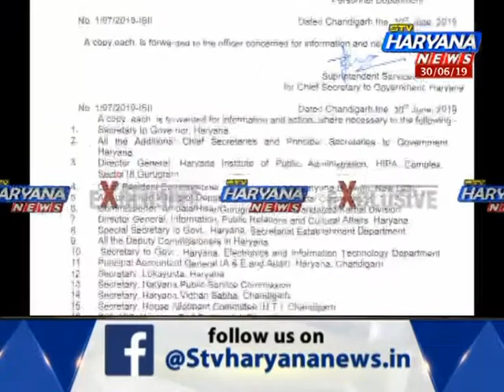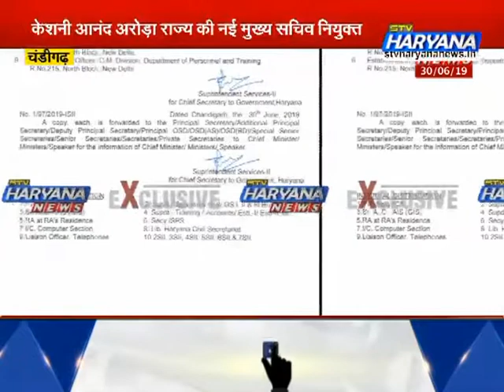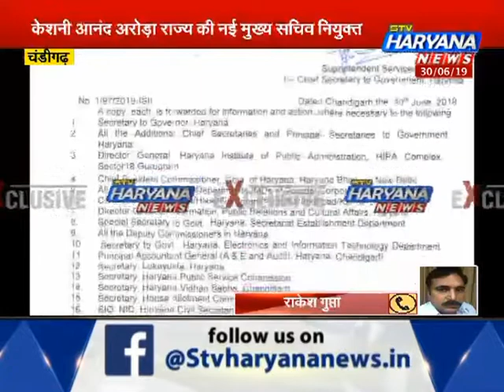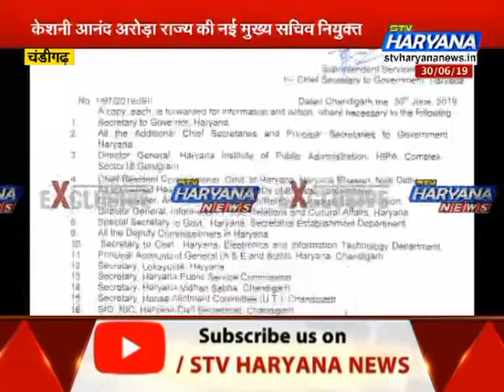ExclusiveBreaking: चंडीगढ़ में राज्य की नई मुख्य सचिव बनी केशनी आनंद..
राज्य की नई मुख्य सचिव बनी केशनी आनंद..